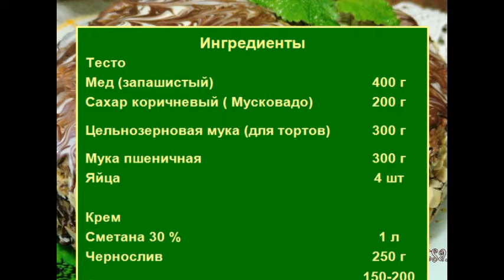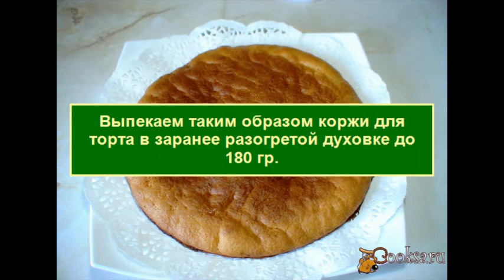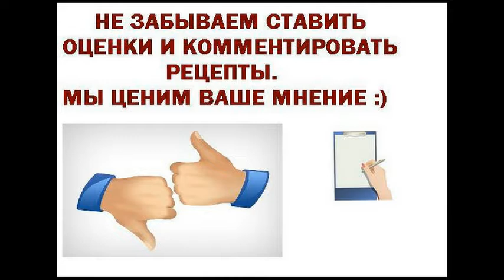Медовый цельнозерновой торт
Предлагаю испечть полезный цельнозерновой торт,с насыщенным медовым вкусом, сметанным кремом , черносливом и орехами.
Ингредиенты
Тесто
Мед (запашистый) 400 г
Сахар коричневый ( Мусковадо) 200 г
Цельнозерновая мука (для тортов) 300 г

Крем
Сметана 30 % 1 л
Чернослив 250 г
Коньяк или апельсиновый сок
Загуститель для сметаны (или 1 ст.л кукурузного крахмала) 1 пач.

Глазурь
Dr.Oetker темный и белый шоколад 1 пач.

Рецепты тортов, На праздник, Для детей, К чаю, Яйца, Мёд пчелиный, Мука цельнозерновая